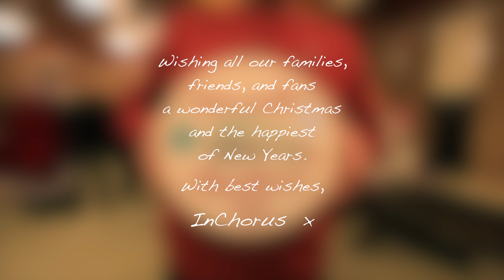InChorus - Most Wonderful Time Of The Year (A musical Christmas card)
Wishing all our families, friends and fans a wonderful Christmas and the happiest of New Years.  Thank you for all your fantastic support and encouragement.
With best wishes, InChorus XX

Immerse yourself in the spirit of InChorus; the big choir with the big smile and the biggest heart.
Filmed on location in Peebles
Recorded live with InChorus and the RingTones at the Christmas Concert on 9th December 2017 in Peebles

InChorus is a large, vibrant, contemporary choir of all ages, from Peebles in the Scottish Borders. This is no ordinary choir. From the start we set out to be the best at what we do and we love doing it. Our performance, our music, our sound and our spirit are all totally unique and cherished by all our members and our local community.

Words and music by Eddie Pola & George Wylie
Based on the original arrangement by Mark Brymer
Sound Production: Andy Lumb
Film production: Tom Swift